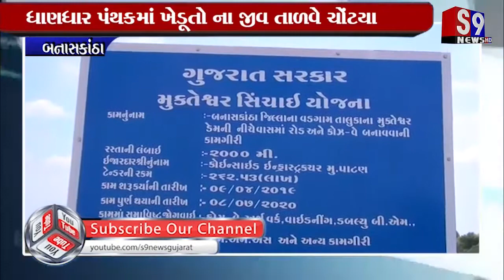Banaskantha : મુક્તેશ્વર ડેમના પાણી તળિયે ચોંટેલા જોવા મળ્યા